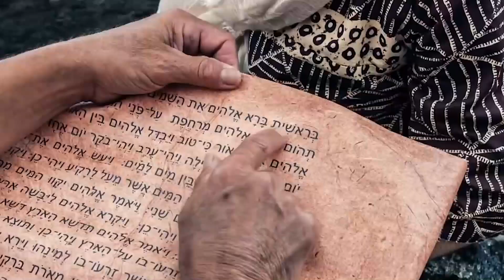"Creed en sus Profetas" miércoles 23 noviembre 22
2 Reyes 1 y Eventos de los últimos días, capítulo 6: "Estilo de vida y actividades del remanente"